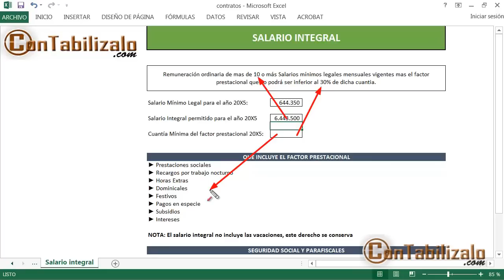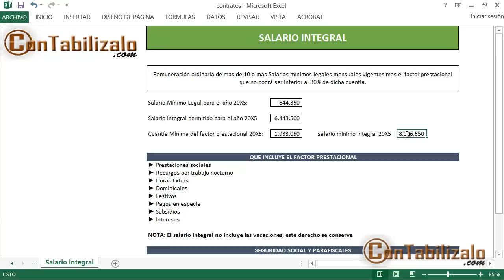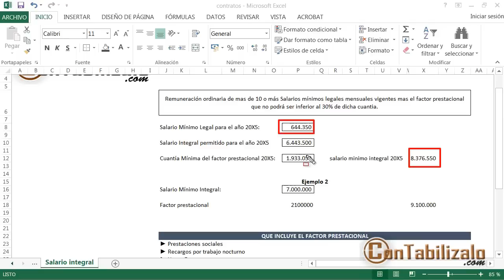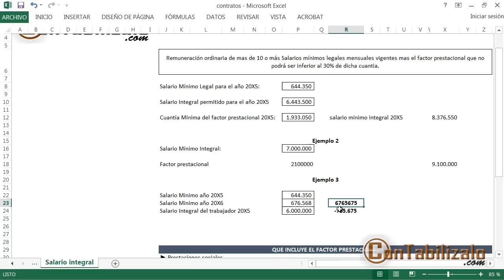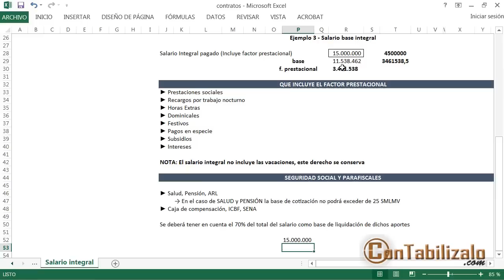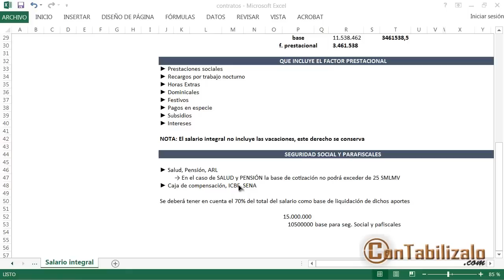Que es el salario Integral y factor prestacional - salario integral Colombia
Aprendamos en que consiste el salario integral en Colombia y como se debe componer el factor prestacional. Si somos trabajadores sera clave tenerlo presente y si somos empleadores estaremos obligados a tener en cuenta cual es el monto mínimo que debemos tener en cuenta para considerarlo como tal.

Como siempre espero que les sea de mucha utilidad. Un saludo desde